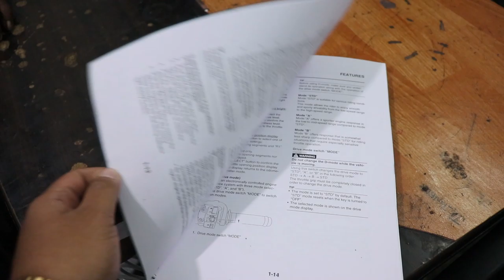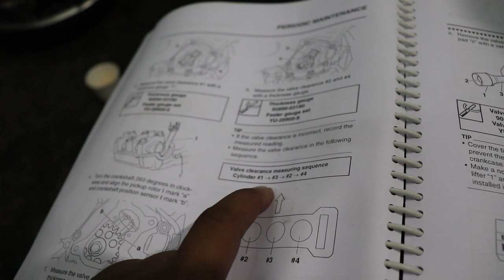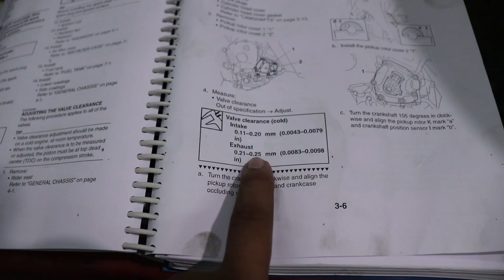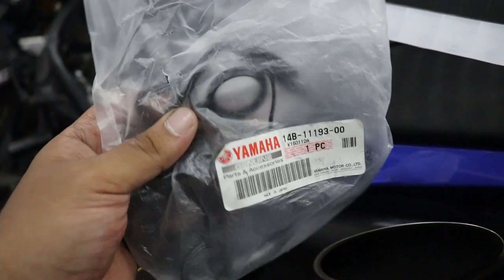VALVE CLEARANCE EXPLAINED | 2011 YAMAHA R1 CROSSPLANE